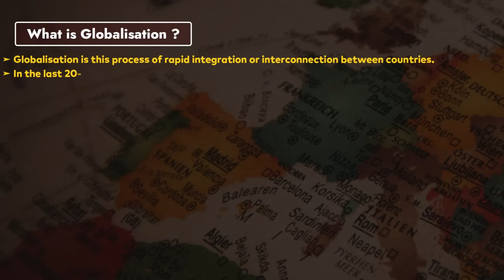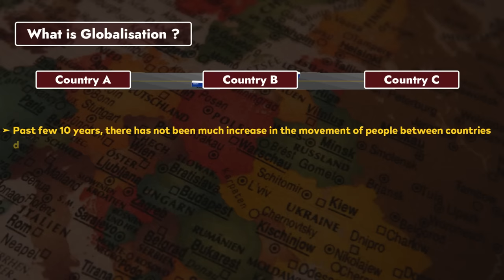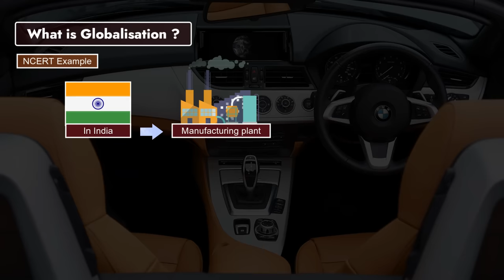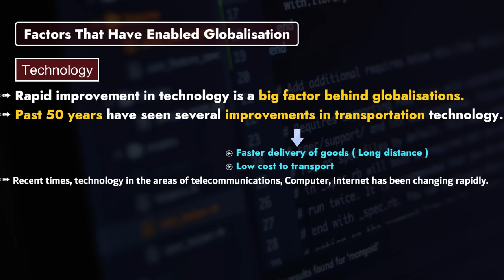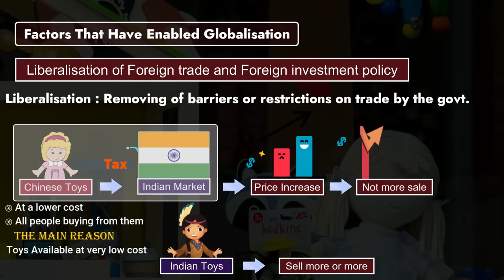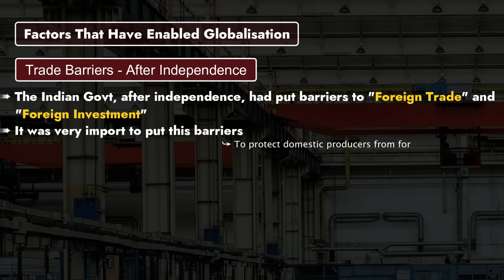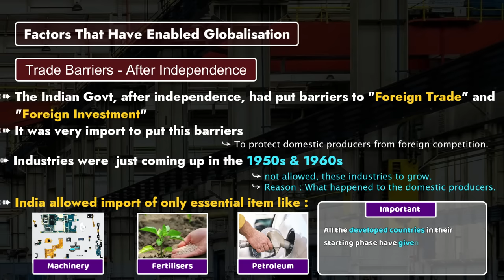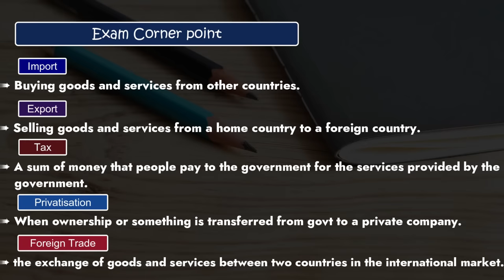Globalisation & the Indian Economy Class 10th Full Chapter in Animation CBSE, Economic Chapter 4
VIDEO TITLES

TOPIC COVERS (According to 2023-24 Syllabus)
00:00 Introduction
00:15 MNC
00:41 What Is Globalisations
02:07 Globalisation (NCERT Example)
02:32 Factors that Have Enabled Globalisations
03:05 Technology (Factors That Have Enabled Globalisations)
03:50 Liberalisation of Foreign Trade and Foreign Investment Policy
04:44 Trade Barriers (Factors That Have Enabled Globalisations
05:11 Trade Barriers - After Independence
06:31 New Economic Policy 1991
07:37 Exam Corner point
07:43 How to Download Notes & Outro

1. Globalisation and the indian economy class 10
2. Globalisation Chapter class 10 cbse
3. Globalisation and the indian economy class 10 one shot
4. Economic chapter 4 full chapter
5. class 10 Economy chapter 4 Animation